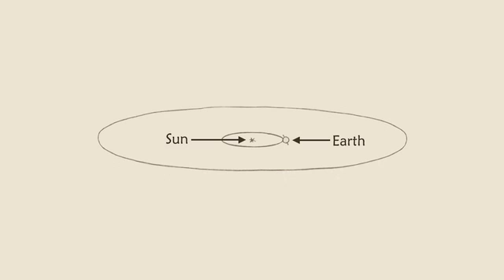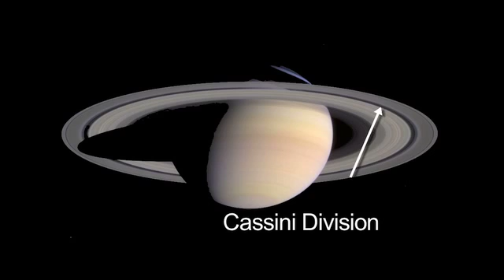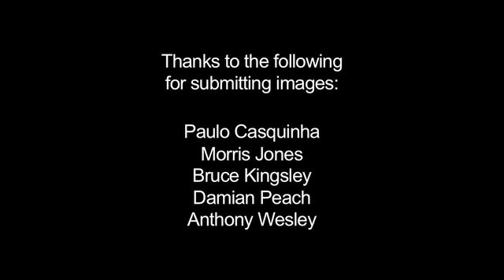What's Up for March 2009? Saturn!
Saturn takes center stage this month. Learn how the ringed world has been observed through history.